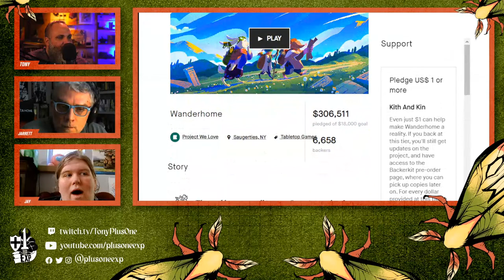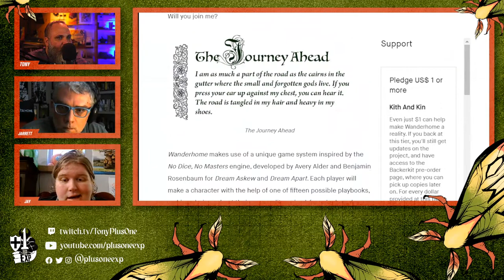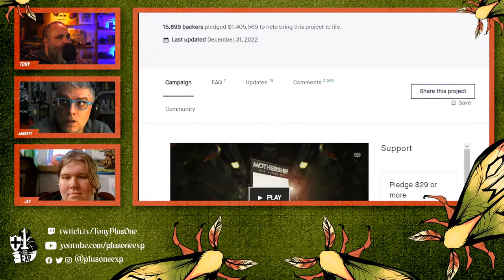Building a Crowdfunding Budget (without getting audited) | ZiMo23 Workshop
Join Tony w/guest Jay Dragon & Jarett Crader as we talk about building a budget for a crowdfunding project from zine size through mega breakout!

Check out the Zimo at ZineMonth.com